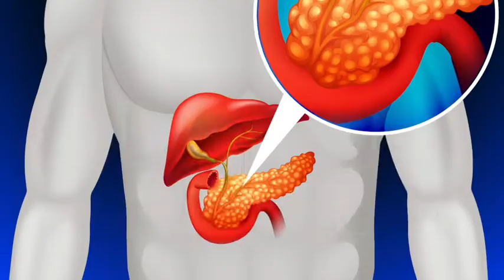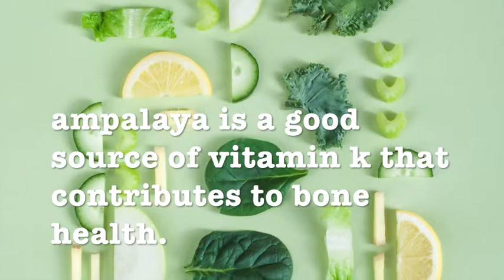10 health benefits of Ampalaya | Bitter Gourd, Bitter Melon, Balsam Pear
This video tells you the benefit of ampalaya sometimes referred to us a bitter gourd, bitter melon, or balsam pear. After watching the video you will change your perception about ampalaya. The benefits of ampalaya really cares to our health naturally.